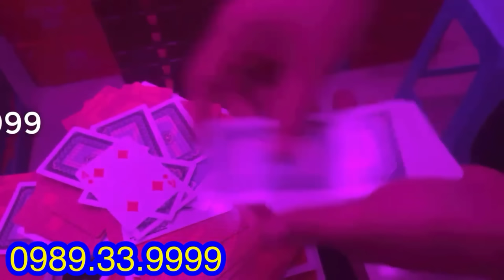Kính áp tròng nhìn xuyên bài | CÔNG CỤ HỖ TRỢ NHÌN XUYÊN BÀI MỚI NHẤT, HIỆU QUẢ CAO NHẤT 2024